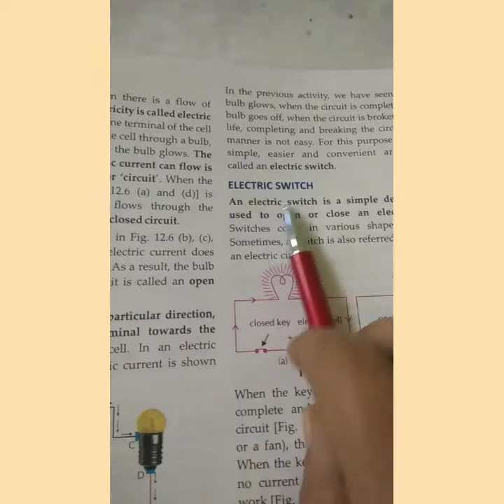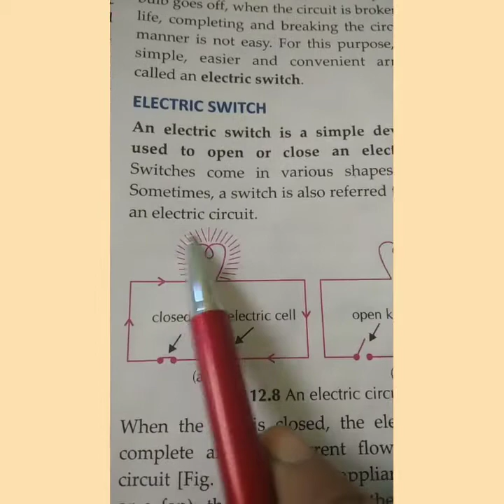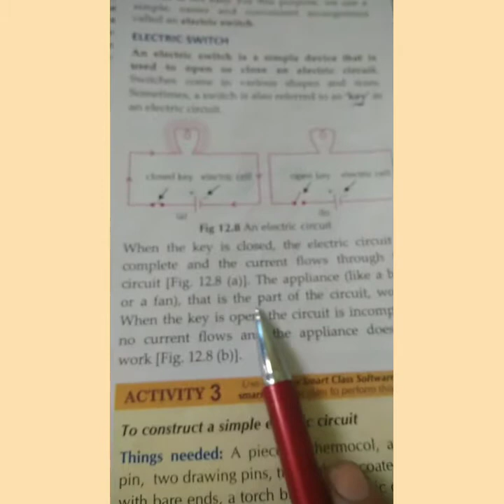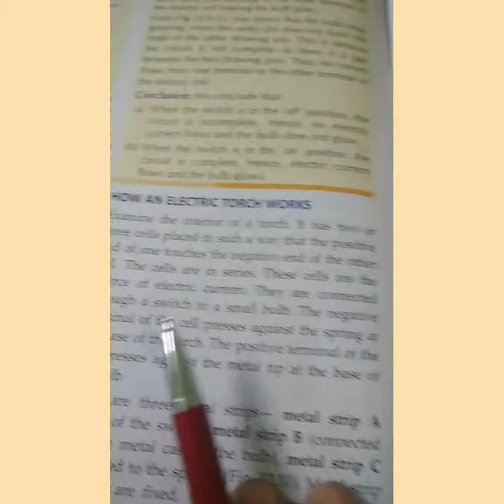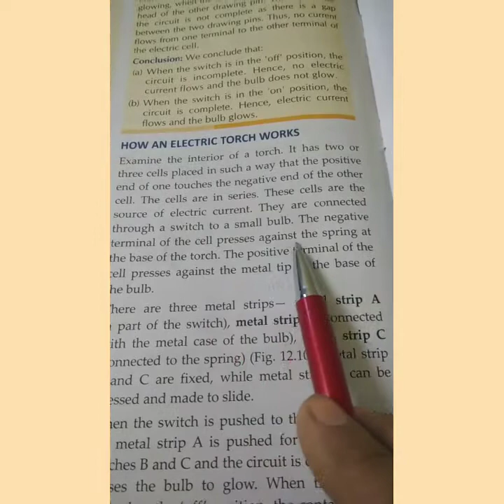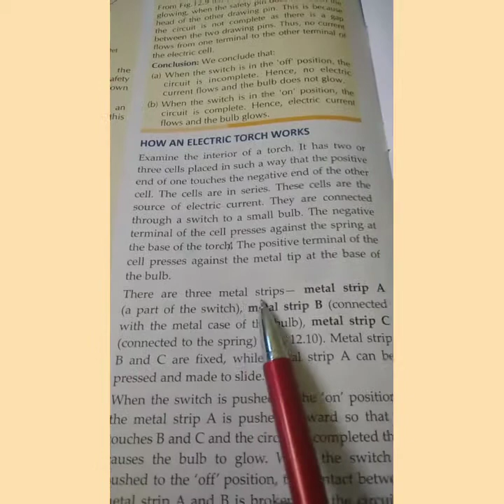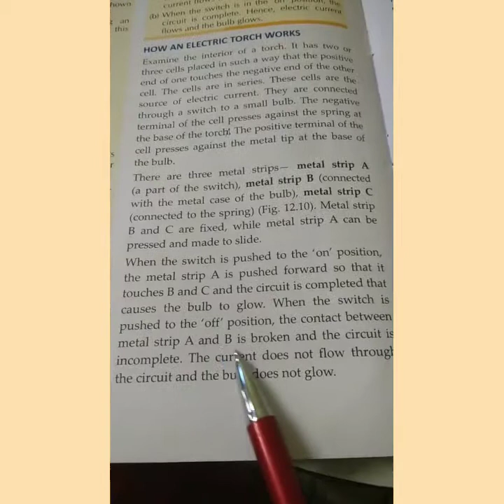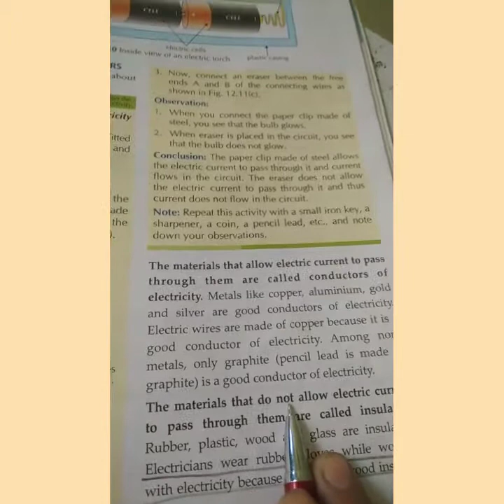Class- 6 chapter- 12-(electricity and circuits) part- 3